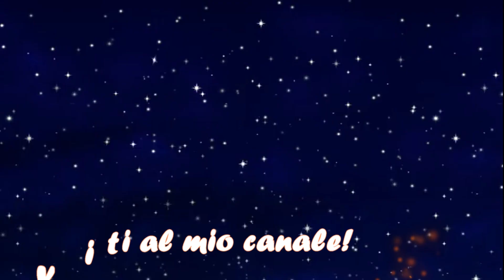MILLE E UNA NOTTE A ZANZIBAR (HD) (English subtitles can be activated)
CarminatiClaudio viagginelmondo - Mille e una notte a Zanzibar (HD)
Mille e una notte  è una celebre raccolta di novelle orientali;  la piu' celebre l'ho rivisitata a modo mio,  ambientandola a Zanzibar, paradiso tropicale, culla di cultura orientale e di leggende.
Paese da me visitato tanti anni fa e del quale ho riportato qualche videoricordo.
La novella narra del sultano di Zanzibar  che, essendo stato tradito da una delle sue mogli, uccide sistematicamente le sue concubine al termine della notte di amore. Una notte  Shahrazād, giovane ancella dalla bellezza strepitosa, viene scelta dal  sultano per essere amata e poi uccisa…….ma,  femmina intelligente oltre che affascinante,  escogita un trucco per salvare la sua vita e il suo futuro…..ma il resto della novella non voglio rivelarvelo per non farvi perdere il piacere della visione….buon divertimento!
(English subtitle can be activated)
A thousand and one nights in Zanzibar
A story visited by Claudio Carminati
The story tells of the sultan of Zanzibar who, having been betrayed by one of his wives, systematically kills his concubines at the end of the night of love. One night Shahrazād, a young maid with an astonishing beauty, is chosen by the sultan to be loved and then killed but, clever as well as charming, devises a trick to save her life and her future ... but the rest of the novella I don't want to reveal it to you in order not to make you lose the pleasure of the vision… .good fun!

Sottofondo musicale:
Desert Caravan
By You Tube collection
(no Copyright)

English subtitles can be activated